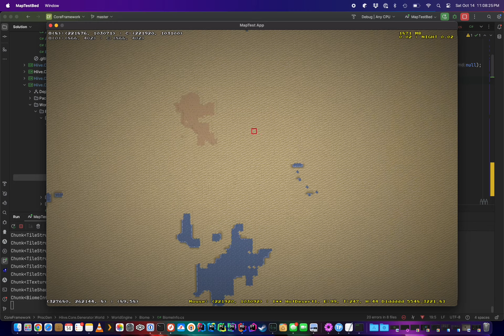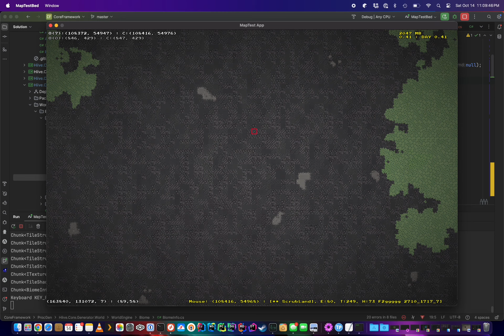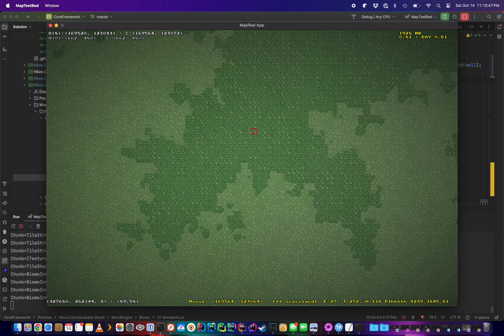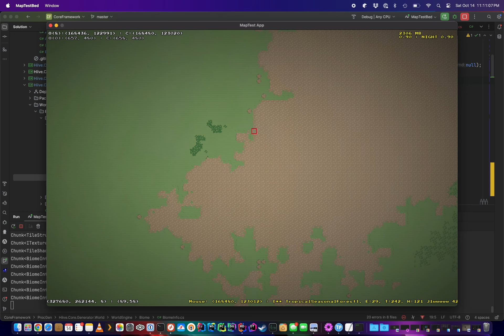(Huge) Procedurally Generated Landscape testbed.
Testbed for a real-time chunk based procedurally generated landscape engine